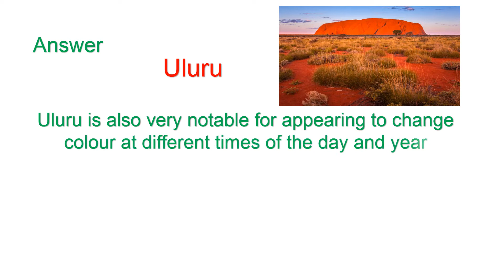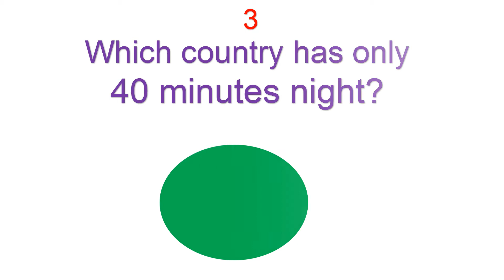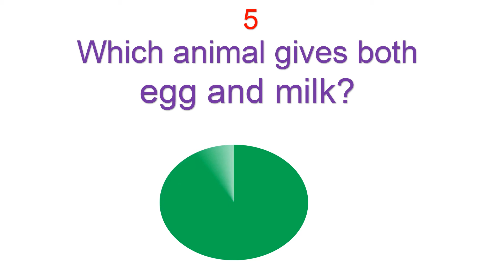Interesting GK questions| Interesting GK Facts.Amazing Facts General Knowledge.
Interesting GK | interesting GK questions| Interesting Facts | Unknown Facts

  : Which animal can digest a steel nail?
 : Which mountain changes its color everyday?
Which animal have blue blood?
: Which animal gives both Milk and Egg?
 interesting GK questions| Interesting Facts  with details